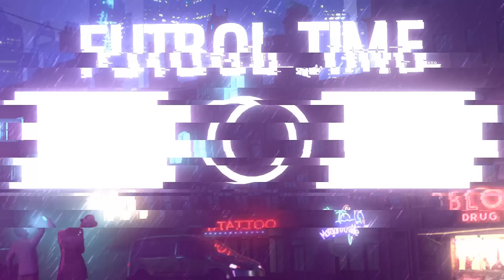МАНЧЕСТЕР ЮНАЙТЕД РОМА ХУЖУМЧИСИНИ СОТИБ ОЛАДИ УЗБЕКИСТОН U20 БРАЗИЛИЯГА КАРШИ УЙНАЙДИ